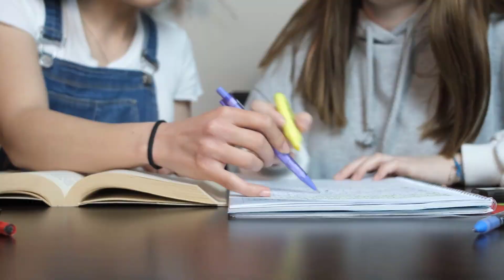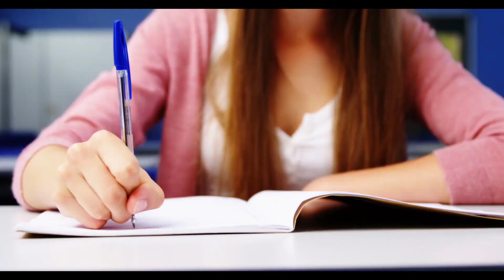Online Engineering Degree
Welcome to our video exploring the world of online engineering degrees! In this informative video, we will dive into the realm of online education and discover the vast opportunities available for aspiring engineers.

Join us as we explore the benefits of pursuing an engineering degree online. We will showcase accredited institutions that offer comprehensive programs tailored to meet the needs of future engineers. From civil engineering to electrical engineering, mechanical engineering to computer engineering, we will cover a wide range of specializations.

Throughout the video, we will discuss the flexibility and convenience of online learning, allowing you to study at your own pace and from the comfort of your own home. We will also highlight the interactive and immersive learning experiences offered by these programs, ensuring that you gain hands-on knowledge and practical skills.